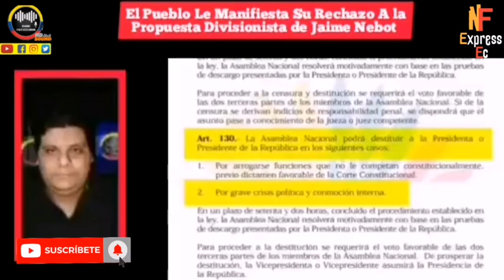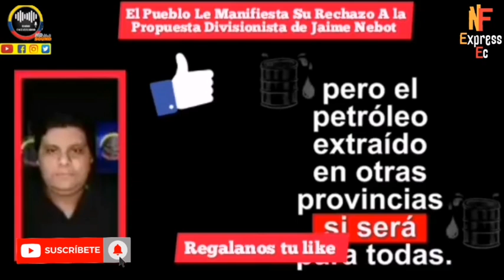PUEBLO LE DA LA ESPALDA A LA PROPUESTA JAIME NEBOT DE DIVIDIR EL ECUADOR EN ESTADOS FEDERALES RFE TV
EL ECUADOR LE DICE NO A LAS INTENCIONES DIVISIONISTAS DEL EX ALCALDE DE GUAYAQUIL JAIME NEBOT Y SU ESTADO FEDERADO RFE TV 👇